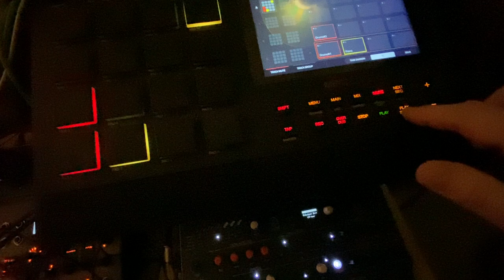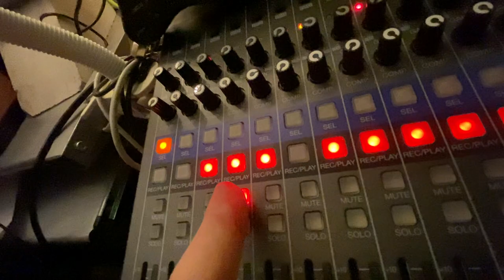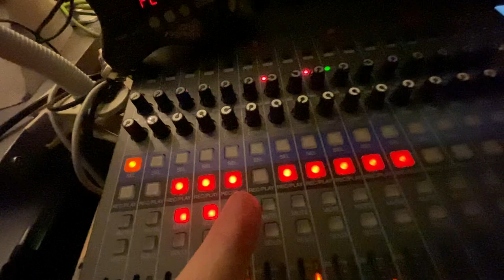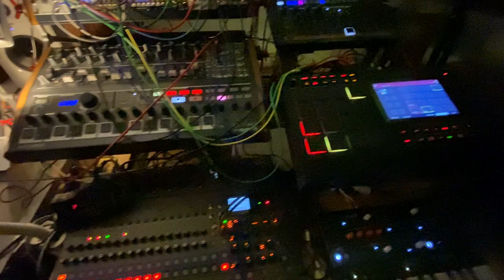🔥Flames & Co🔥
This started with some sort of flamenco riff on the Akai old right piano sample, hence the title.